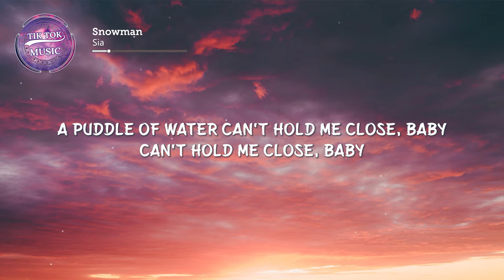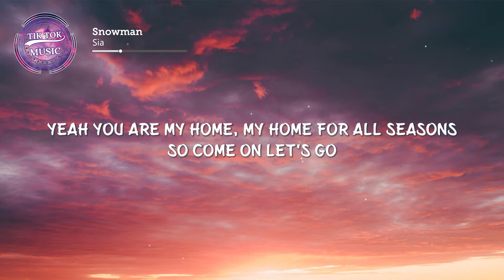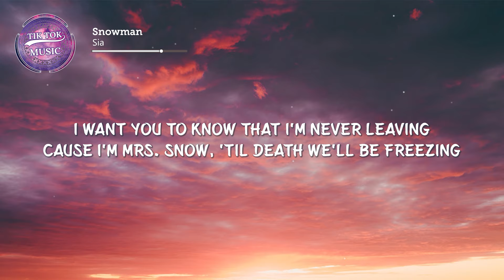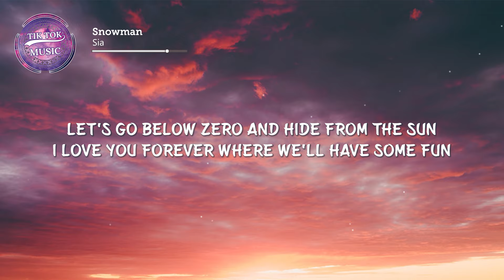Sia - Snowman (Tiktok Song) [Lyrics] I want you to know that I'm never leaving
(Faisal) I want you to know that I'm never leaving

 Photo by
zhan zhang

Lyrics:
[Verse 1]

[Refrain]
Baby

[Refrain]
Baby